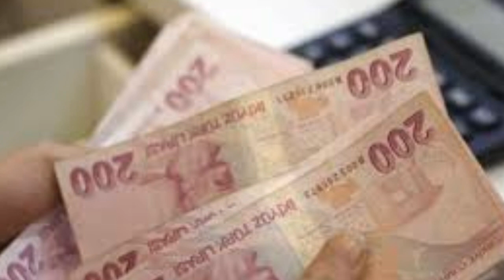Sondakika! Bakan açıkladı 3600 ek gösterge çıkıyor!! Tüm emeklileride etkileyecek ssk bağ-kur